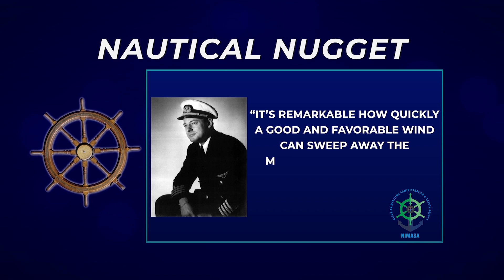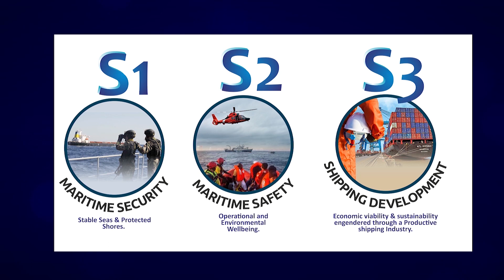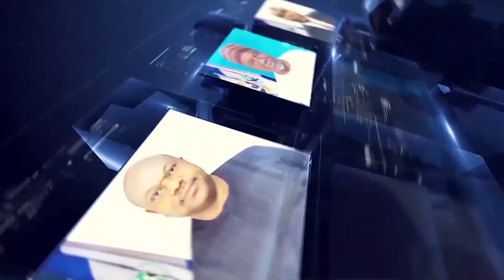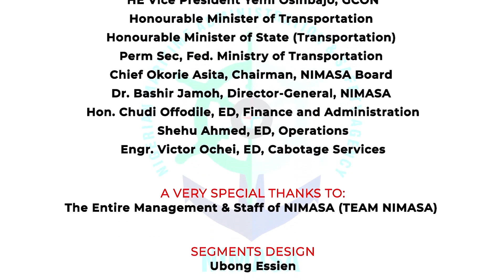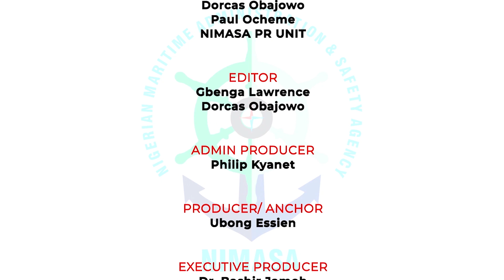NIMASA THIS WEEK EPISODE 24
NIMASA TV and Radio Programme